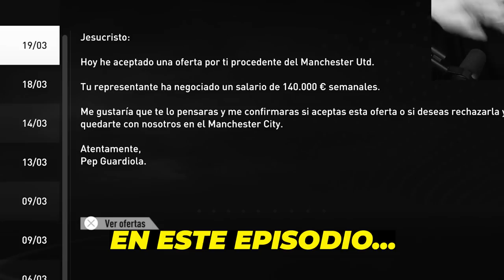EL UNITED LOCO POR GALINHO ¿TRAICIÓN AL CITY? | MODO CARRERA JUGADOR EPISODIO 6